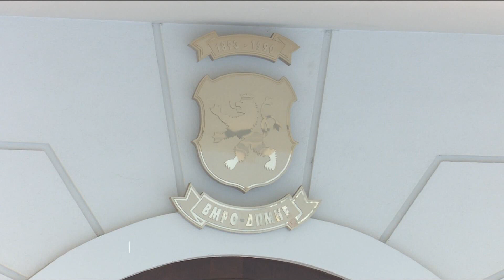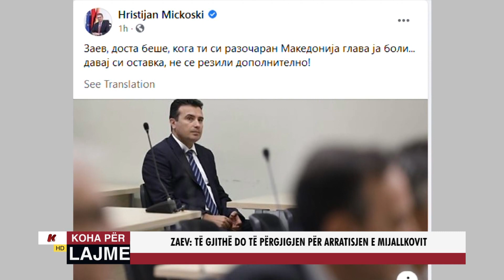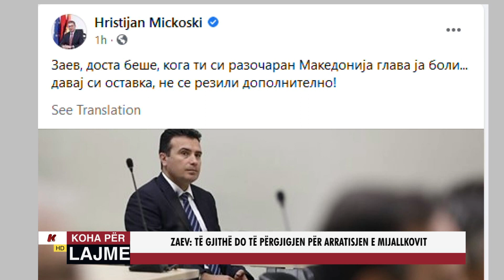ZAEV TË GJITHË DO TË PËRGJIGJEN PËR ARRATISJEN E MIJALLKOVIT